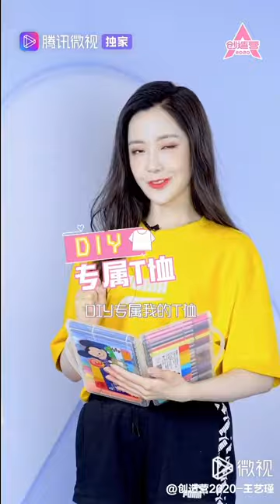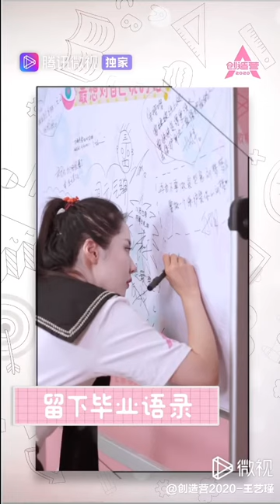Wang Yijin(王艺瑾) short videos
©︎ 嘉行新悦 の抖音と©︎ 创造营2020 の微视より
最初の頃の動画初々しすぎる。半年も経ってないけど